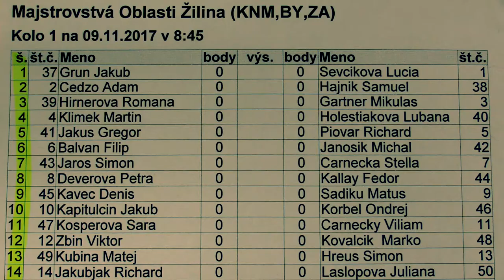1.33. Šimon Vaškovič - Tomáš Dzirbík 0:1